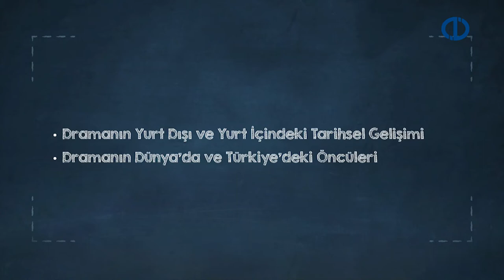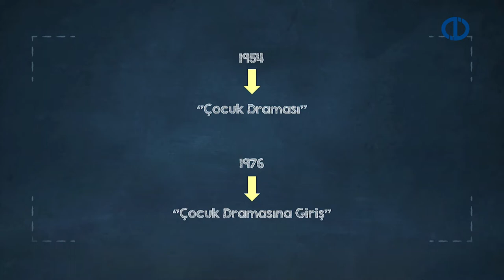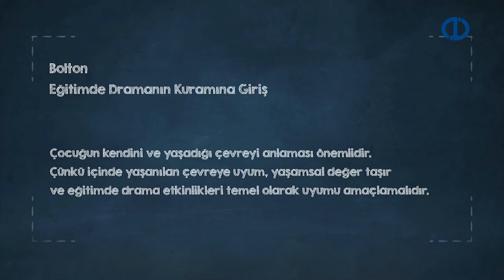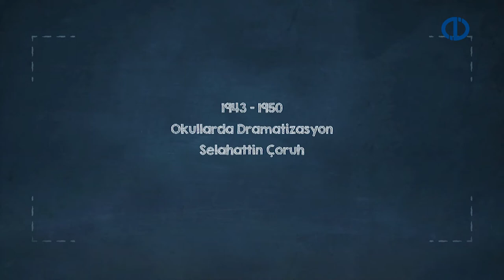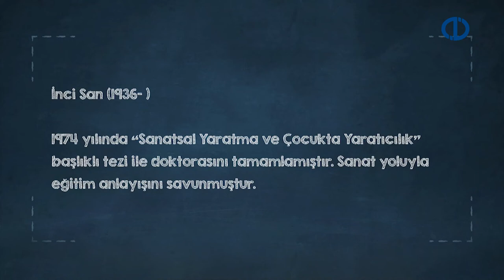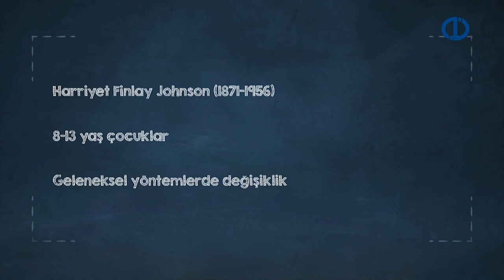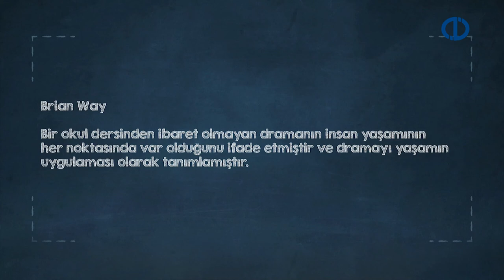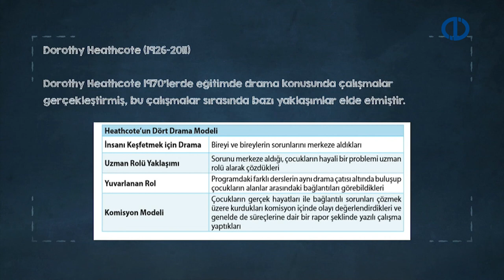ÇOCUK VE DRAMA - Ünite 2 - Konu Anlatımı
Dramanın yurt dışındaki tarihsel gelişimini açıklayabilecek,
Dramanın Türkiye’deki tarihsel gelişimini açıklayabilecek,
Dramanın ve gelişmesinde rolü olan öncüleri tanıyabilecek
bilgi ve becerilere sahip olacaksınız.